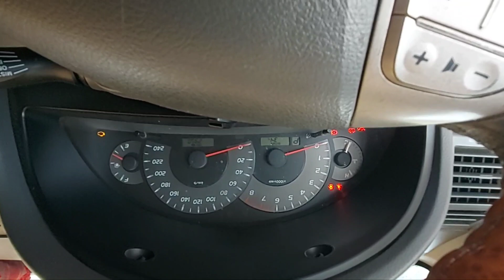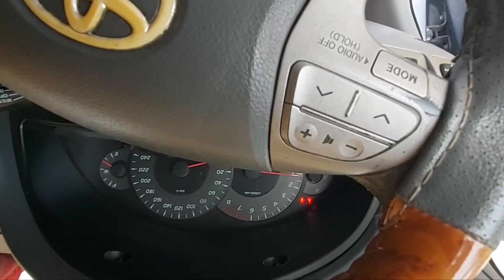كامري ٢٠٠٨ استبدال بلاكات